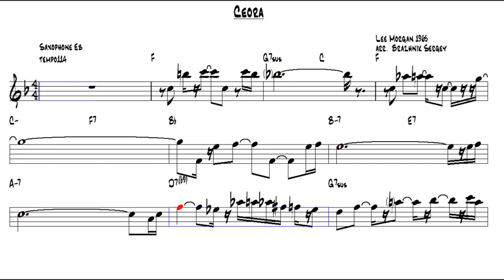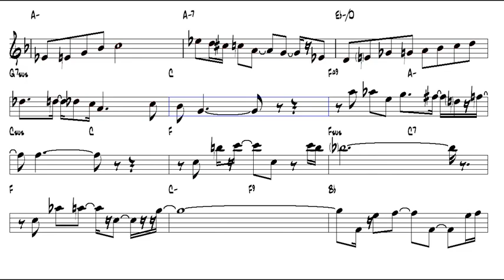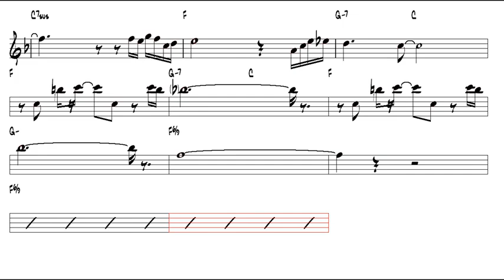Ceora Lee Morgan 1965 arr Brazhnik Sergey Eb Alto Sax Play Along